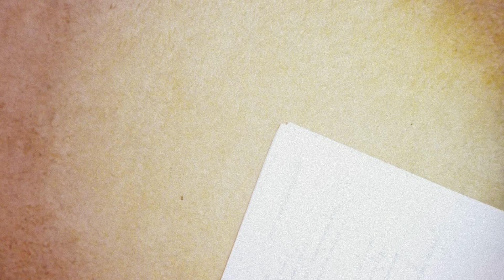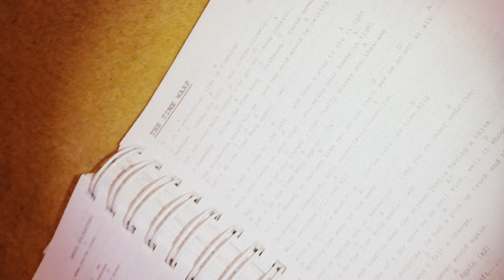Motley chaos MelodieLedouxundPapa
Wie immer ungeplant drauf los gesungen. Papa spielt spontan Gitarre irgendeine Melodie, meistens wie hier selbst erfunden und ich singe irgendetwas mit meinem ungekonnten Englisch spontan drauf los und hier haben wir noch ein paar bekannte Sätze mit reingebracht. Mehr von mir in Facebook: La photographie Léo Ledoux oder einfach den Link eingeben.